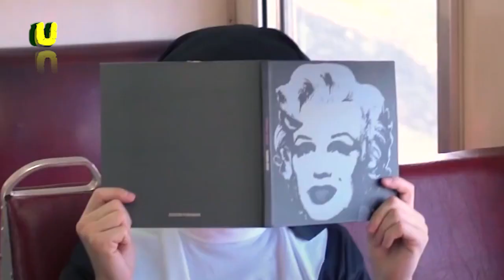I Tinturia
Biografia
Nel dialetto siciliano i bambini sin troppo svegli e discoli vengono definiti tinti: Tinturia rappresentano le loro monellerie.

I Tinturia nascono a metà anni '90: un giorno del 1996 incontrano Lello Analfino, come loro innamorato della musica, vista e vissuta come fonte di espressione artistica e divertimento.
Da quel momento il connubio diventa indissolubile.
Lello entra a tutti gli effetti nella band, inizia suonando le tastiere, per poi diventare il cantante e il frontman del gruppo.
La vena artistica estrosa e geniale di Lello diventa immediatamente l'espressione e l'immagine leggera e irriverente, ma mai banale, dei Tinturia.

Abusivi di necessità (1999) è il titolo del loro primo disco, pubblicato da CNI (etichetta che in quegli anni scopriva e pubblicava i dischi di Almamegretta), che i Tinturia presentano con tournèe Italiana, ricevendo consensi ed entusiasmi a ogni concerto.

Nel 2002, sempre per CNI, esce Nati Stanchi, colonna sonora del film omonimo, del duo comico palermitano Ficarra e Picone.
"Ascoltare le canzoni dei Tinturia è come mangiare siciliano, il dolce si mischia all'amaro, i sapori sono ricchi: chiudi gli occhi e vedi i colori."
Con queste parole, Ficarra e Picone, descrivono la musica dei Tinturia, nell'inverno del 2005: anno in cui li convocarono come house-band di Ma chi ce lo doveva dire, il loro fortunatissimo programma TV su Canale 5.

Il 2005 è anche l'anno in cui esce il terzo disco della band, Nessuno è Perfetto, per Musica&Suoni e distribuito da Universal. Il primo singolo dal titolo "Stunz" supera la prima selezione di Sanremo giovani e viene programmato da Fiorello per tutto il 2006 nel fortunato programma "Viva Radio 2" che inviterà Lello nella puntata televisiva di conclusione del programma.

Il quarto disco dei Tinturia pubblicato nel 2007 è un disco live: Io Stò Qui, sempre per Musica&Suoni, con distribuzione Venus, registrato nel 2006 durante un tour realizzato in Sicilia.

Il 2008 inizia pieno di impegni per il gruppo: il nuovo album, il tour nazionale, appuntamenti televisivi e video. A Marzo, infatti, Musica&Suoni pubblica il nuovo album del gruppo: Di Mare e d'Amuri. Si tratta di 10 tracce inedite e 1 cover del celebre brano di Domenico Modugno "Lu Pisci Spada" anticipate dal singolo "I Don't Know" che richiama, nel tour promozionale, il tutto esaurito in location nazionali importanti quali Torino, Milano, Bologna, Roma, Firenze che il pubblico canta e balla come se le avesse da sempre ascoltate! Viene programmato il video di "I Don't Know" per la regia di Fabio Luongo, in pieno stile del gruppo: ironico, scherzoso e demistificatore!
Nel 2011 iniziano alcuni avvicendamenti nella formazione con l'ingresso di Edoardo Musumeci e Peppe Milia (Chitarre), Dario Assenzo (Elettronica) e Re Andrey (Rapper). Dopo 2 stagioni di fortissimi live nelle piazze del sud Italia, la band entra in studio per realizzare il nuovo disco. Per il momento non anticipiamo nulla, solo che a breve ci saranno grosse sorprese ;-).